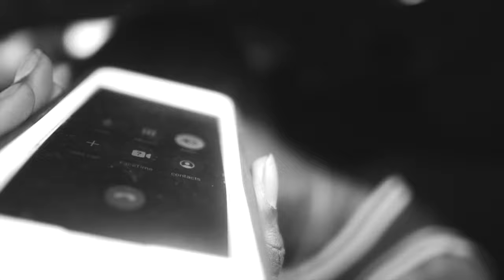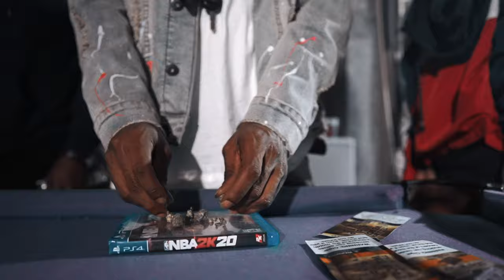Yung Ty "I Got A Question For You" (Sony A6500 Music Video)